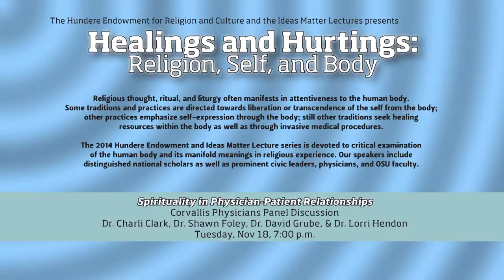Spirituality in Physician-Patient Relationships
The final event in the 2014 Ideas Matter Lecture series is a panel discussion with Corvallis physicians Dr. Charli Clark, Dr. Shawn Foley, Dr. David Grube, & Dr. Lorri Hendon who will address the treatment of the physical body and its spiritual and religious implications.

How are physicians healers of both the body and of the person?  How do questions of spirituality and religious meaning arise in physician-patient interactions?  In what ways do physicians support patient’s culturally-based beliefs about health, disease, and their bodies?  Should physicians participate in prayers or rituals with patients?

The 2014 Ideas Matter Lecture series, sponsored by the Hundere Endowment in Religion and Culture, in affiliation with the School of History, Philosophy, and Religion is devoted to critical examination of the human body and its manifold meanings in religious experience. Our speakers include distinguished national scholars as well as prominent civic leaders, physicians, and OSU faculty.

For more information about the School of History, Philosophy, and Religion at Oregon State University, including links to our upcoming programs and events,